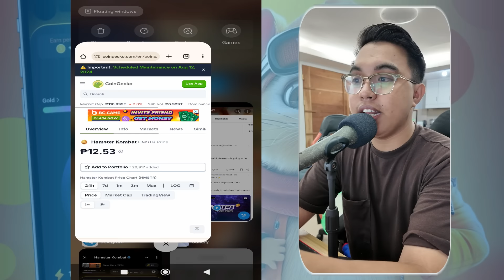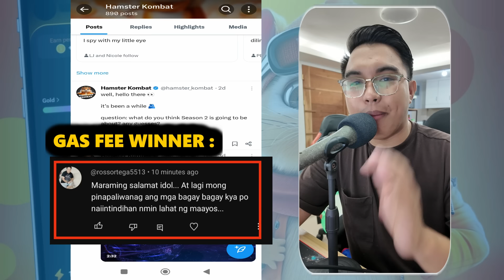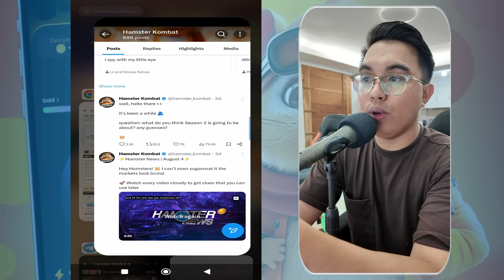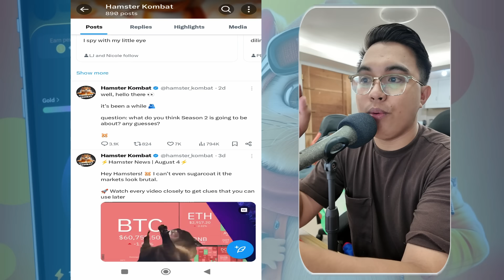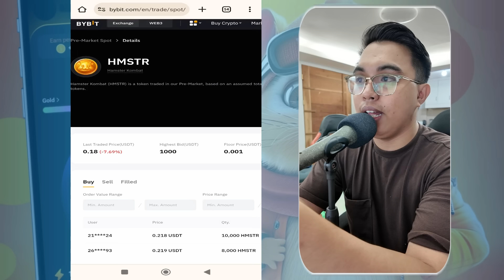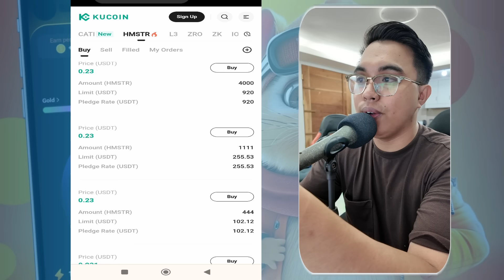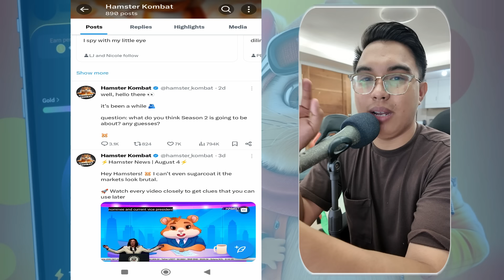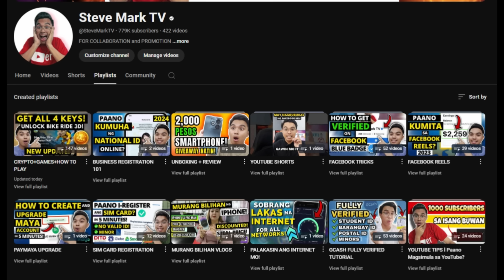HAMSTER KOMBAT 12 PESOS PER TOKEN! HAMSTER KOMBAT PRICE UPDATE! HAMSTER KOMBAT NEW UPDATE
In this video, we will talk about the token price update of hamster kombat in different exchanges.